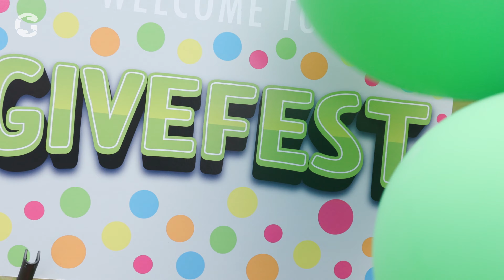GIFT Manchester: Changing Lives, Strengthening Community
Discover how GIFT Manchester is making a meaningful impact on the community. Listen to the powerful stories and learn how they are transforming lives and fostering a culture of giving and support. See firsthand the difference GIFT Manchester is making, as it continues to inspire and enable lifelong giving.

Discover the powerful impact GIFT Manchester is having on the community. Watch how they are transforming lives and cultivating a lasting culture of giving and support. See firsthand how GIFT Manchester continues to inspire and enable lifelong giving.

Now more than ever, we need a charity like GIFT to help us look beyond ourselves, fostering a sense of community, and a focus on ‘we’ instead of ‘I’. Last year alone, GIFT mobilised over 8,000 volunteers, delivered more than 1,400 educational sessions in schools, and supported over 500 households with vital food parcels. As we approach Rosh Hashanah, just 10 days away, we invite you to join us in supporting this remarkable and essential charity.